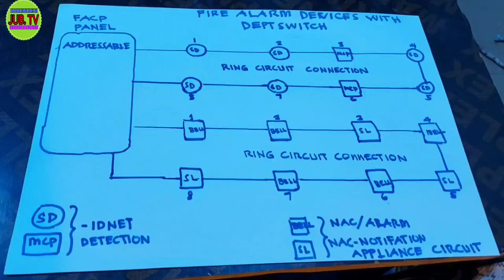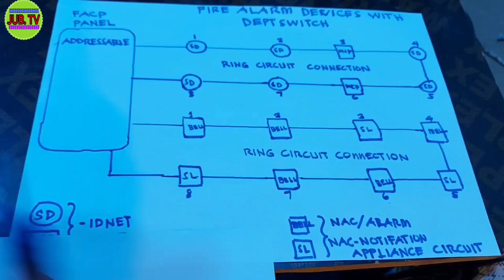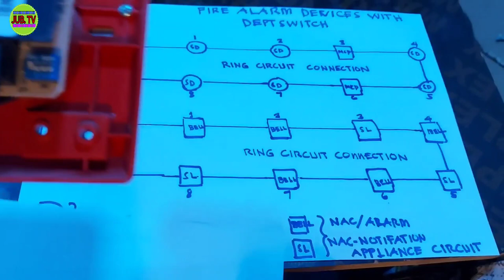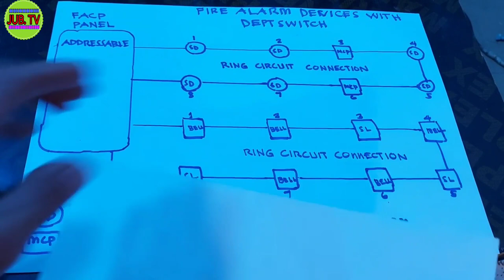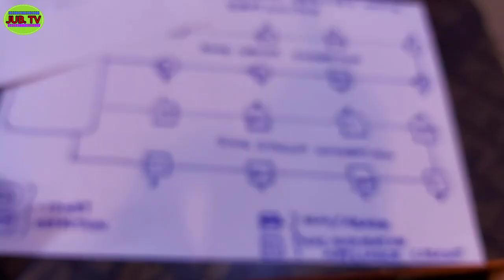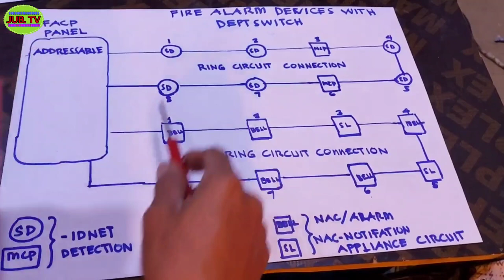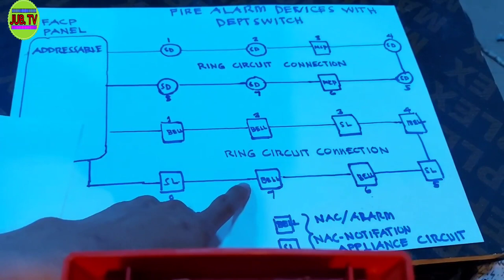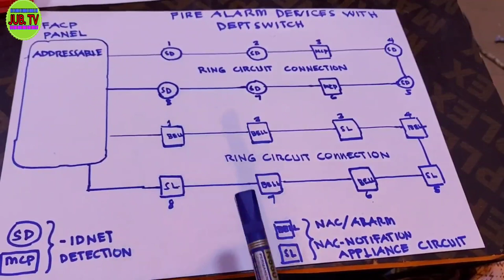FIRE ALARM DEVICES WITH DEPTH SWITCH HOW TO ADDRESS/ TAGALOG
tutortial how to use the converter power transformer 220 volts/ 110 volts / 250 volts